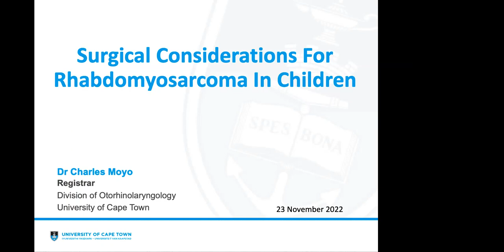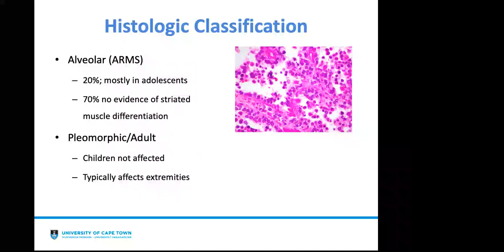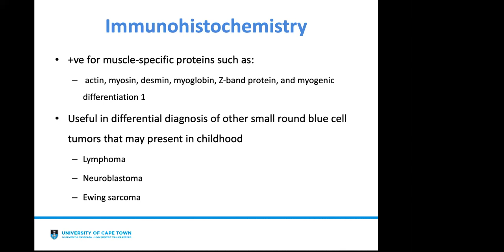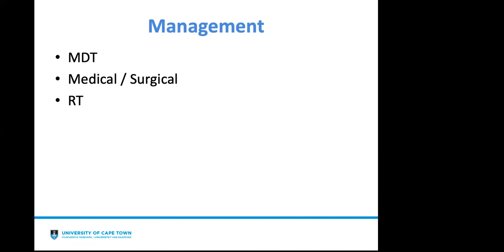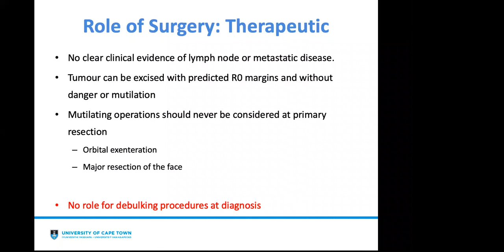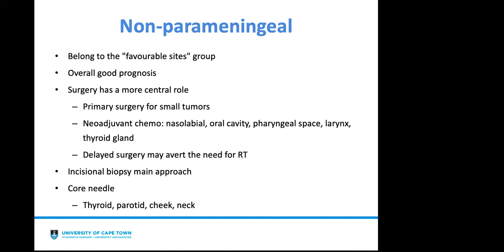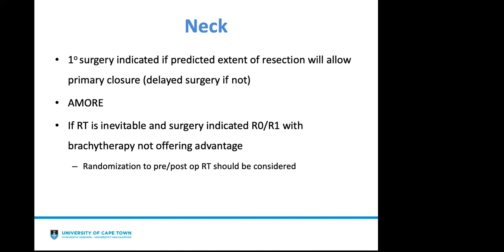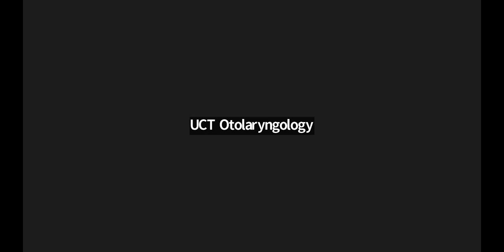Surgical considerations for Rhabdomyosarcoma in children- Dr Charles Moyo